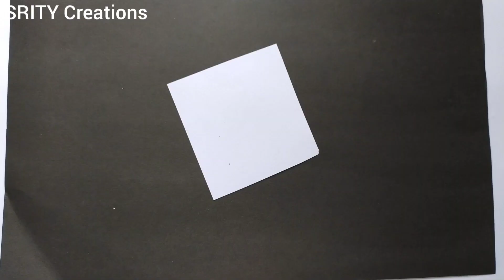New year craft idea || paper flower wallhanging | New year gift idea | Happy New year 2022